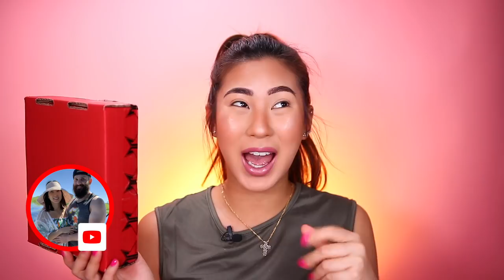MASCARA DE JEFFREE STAR .. A PRUEBA DEL APOCALIPSI (TODO) 🔥 LO NECESITAS EN TU VIDA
PROBANDO MASCARA DE JEFFREE STAR .. A PRUEBA DEL APOCALIPSI (TODO)